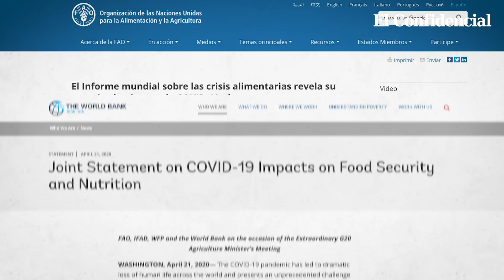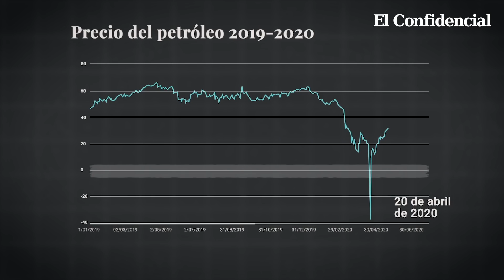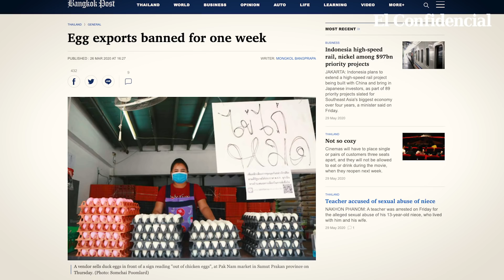Salud o comida: la falta de alimentos por el covid de la que avisan FAO y Banco Mundial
"El dilema está en cómo aseguramos que en 2021 se plante lo mismo que este año, de tal forma que haya comida el próximo año. Porque como no ayudemos a los productores, no van a tener liquidez para plantar, y ahí sí es donde vamos a tener un problema de alimentos para 2021". Quien nos cuenta esto es Máximo Torero, economista jefe de Desarrollo Económico y Social de la agencia FAO de Naciones Unidas.

Y es que, aunque parezca lo contrario, la crisis del covid-19 no está mejorando. Más bien empeora rápidamente. Mientras una parte del mundo comienza a dejar atrás lo peor de la pandemia sanitaria, otras zonas comienzan a convertirse en peligrosos epicentros.

Zonas compuestas en su mayoría por países con bajos niveles de desarrollo, que no solo están sufriendo la crisis sanitaria y la consecuente económica, sino que además están comenzando a atisbar otra enorme crisis que desde la FAO al Banco Mundial vienen anunciando para el futuro próximo: una crisis alimentaria global.